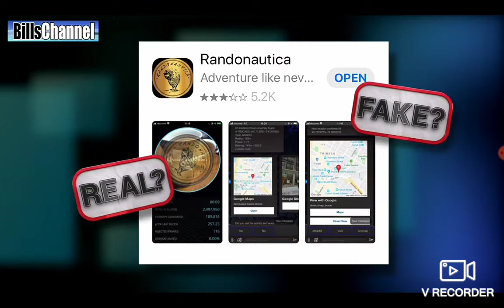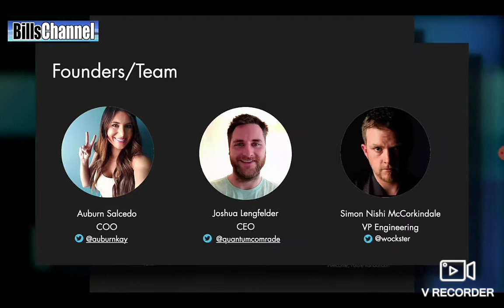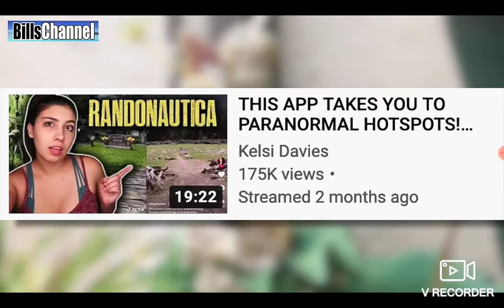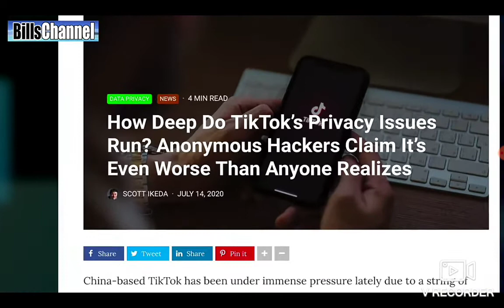Odd add and add store